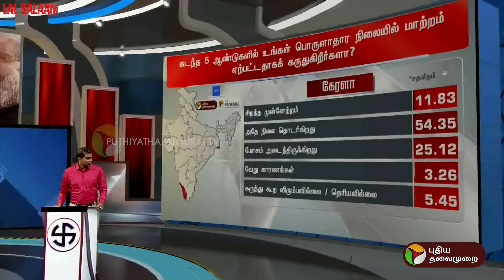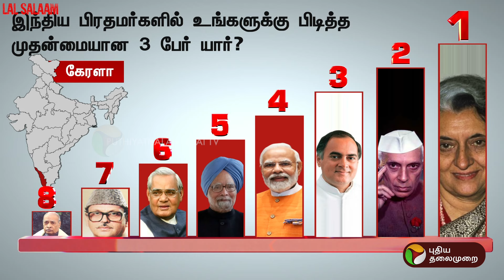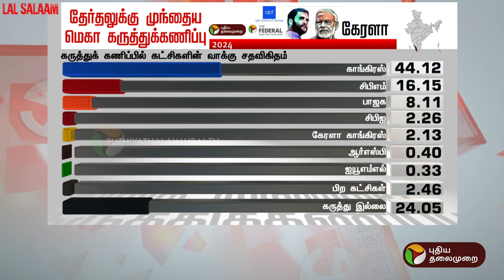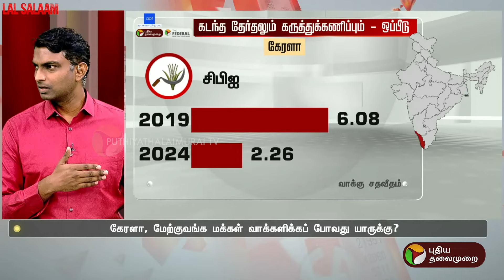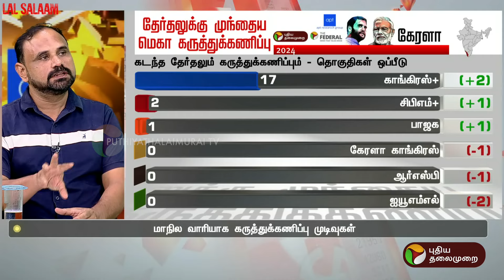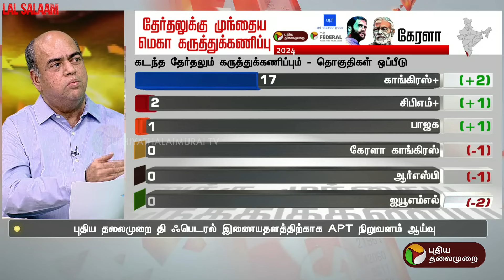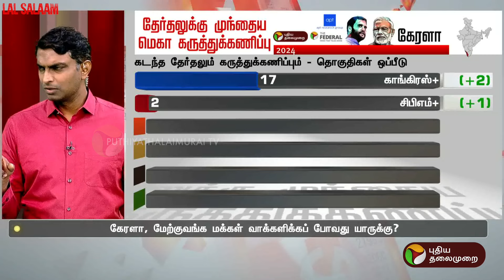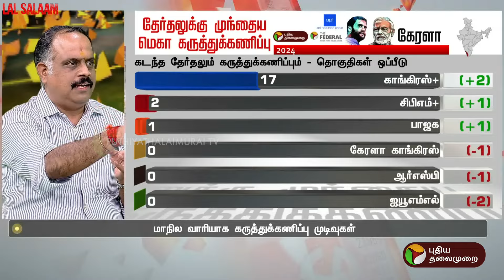கேரளா மக்கள் யாரு பக்கம்? கருத்துக்கணிப்பு முடிவுகள் | Mega Pre Poll Survey 2024 PTT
கேரளா மக்கள் யாரு பக்கம்? கருத்துக்கணிப்பு முடிவுகள் | Mega Pre Poll Survey 2024 | Parliamentary Elections | PTT